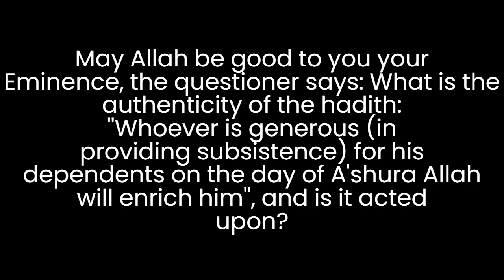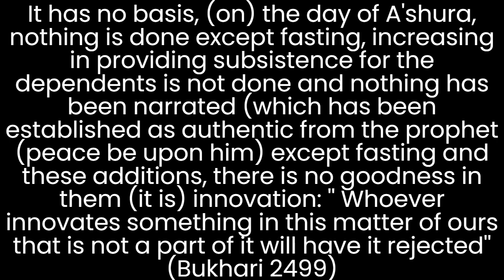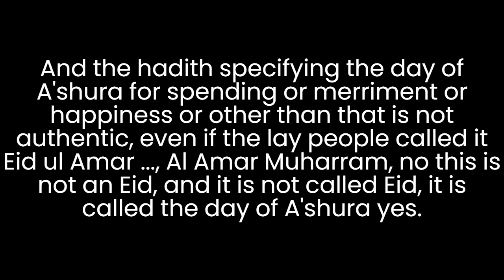Spending on the family on the day of Ashura - Shaykh Salih al Fawzan